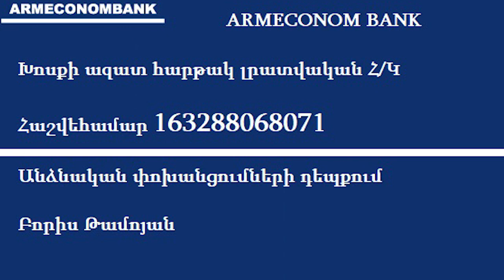Հայաստանը խեղդում են թուրքական փողերով․ Բորիս Մուրազի